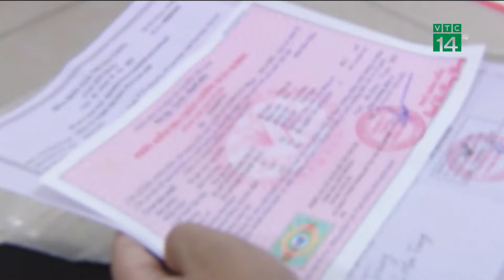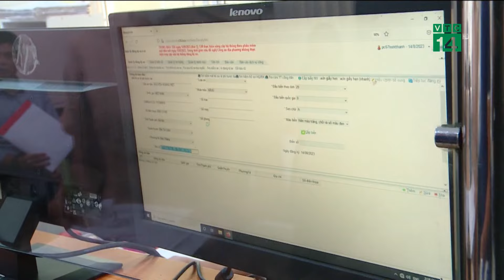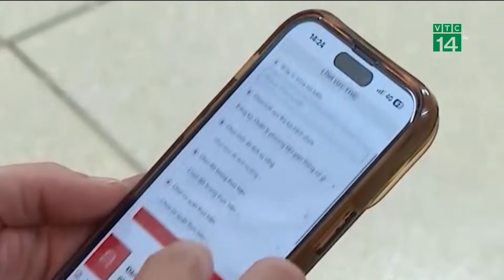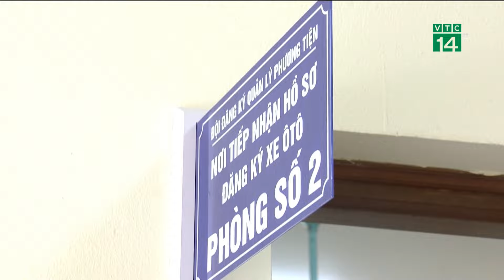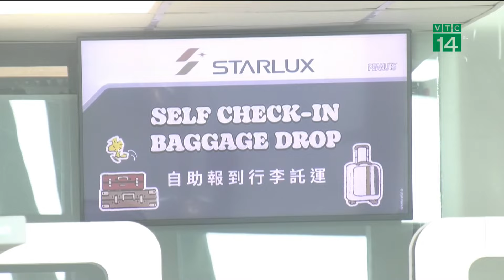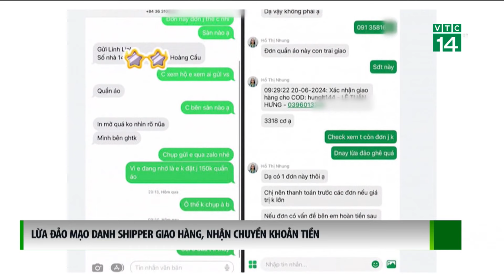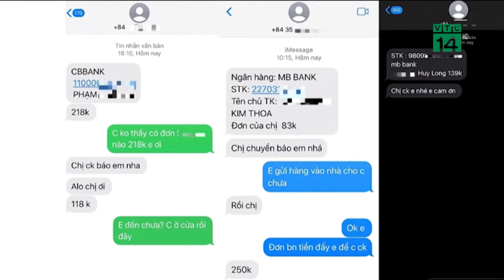Kết thúc viên mãn cho chú vẹt 'phiêu dạt' trên tàu cao tốc từ Kyoto đến Tokyo | VTC14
VTC14 | Mới đây, bài đăng về một chú vẹt bị lạc trên chuyến tàu cao tốc từ Kyoto đến Tokyo bất ngờ được lan truyền khắp các mạng xã hội. Hôm 5/8, con vẹt đã lên tàu ở ga Kyoto "nhờ" đậu trên vai của một vị khách nước ngoài.